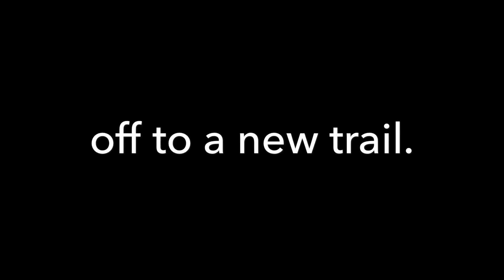Rock Creek Hills. Jefferson, CO. Solo. #30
Video starts by getting sideways on CO-58. Then I headed over to Lost Park Rd after Kenosha Pass. Took that to Rock Creek Hills Trail and did that in reverse to Tarryall Rd (spelled incorrectly in video). Lost Park and Rock Creek are both very easy dirt roads and would be low on my fun list in summertime. With 6" of snow however I had a blast and if obstacles aren't your main concern- the view was super good the whole time.

My Tires:

My Tire Deflators:

My Compressor:

My Microphone:

My Shocks:

My Books:
CO North